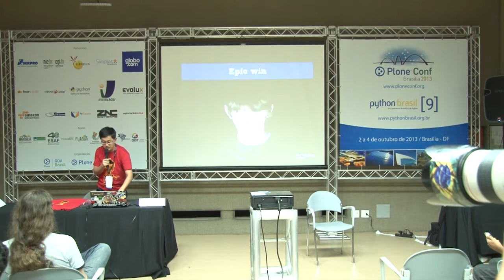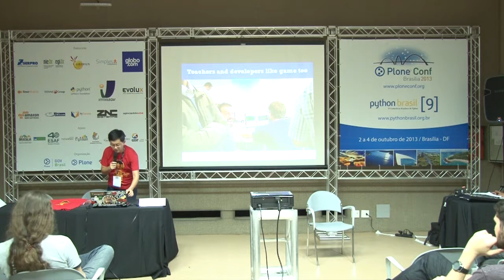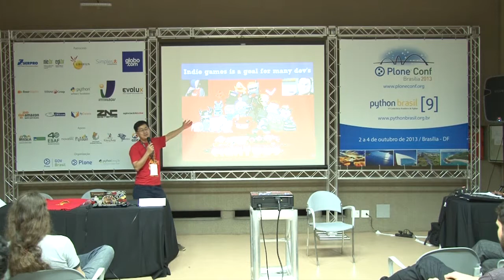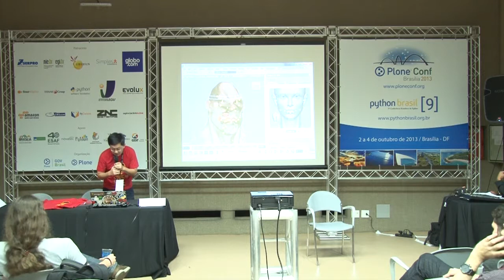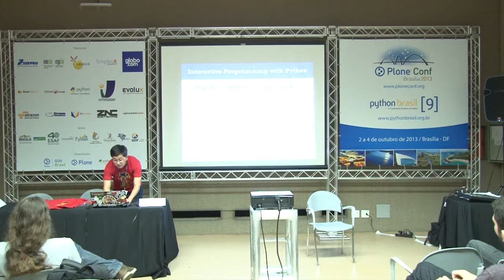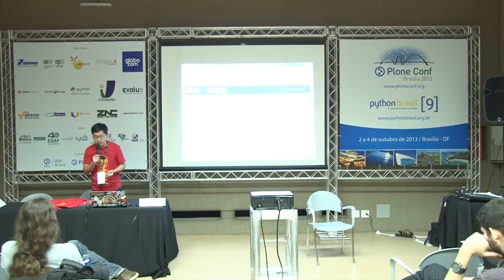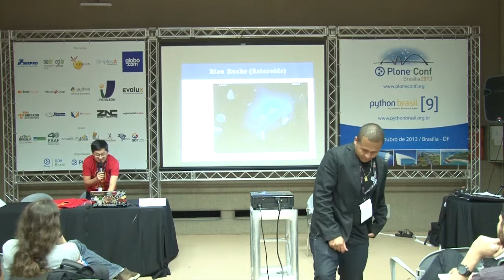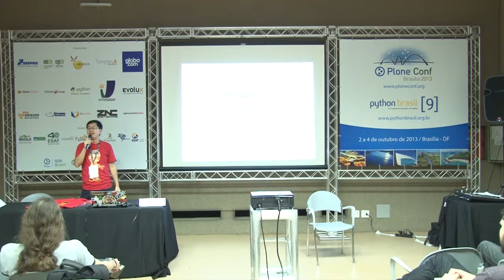Classic Games with Python in the browser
Talk by Fernando Masanori at Plone Conference 2013 and PythonBrasil[9] - Brasília / Brasil